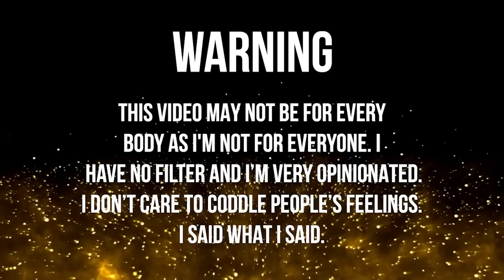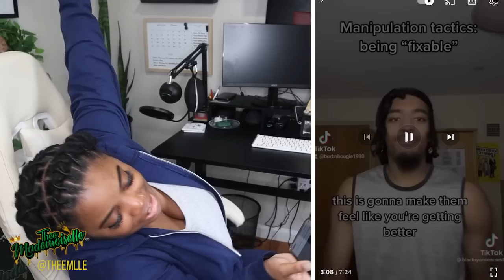HOW MEN DESTROY A HEALED WOMAN'S SELF-ESTEEM FROM A TRASH MAN HIMSELF...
Sign up for my mentorship program
Mentorship app

My new webinar
Overcoming Toxic Family To Achieve Your Goals - Motivational Beatdown LIVE Webinar

•Name : Yvana Romelus
•Stage Name : Thee Mademoiselle
•Nickname : Shortyy/Vava
•Ethnicity : Haitian 🇭🇹
•Birthdate : 1/5/95
•Location : NJ